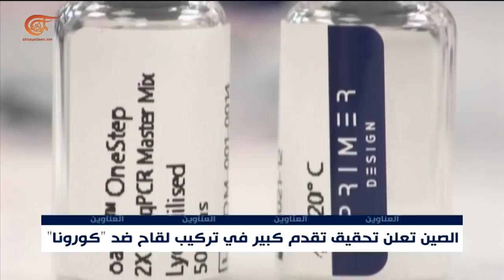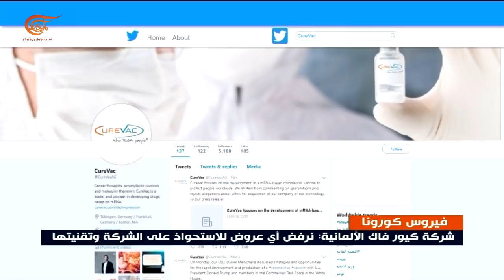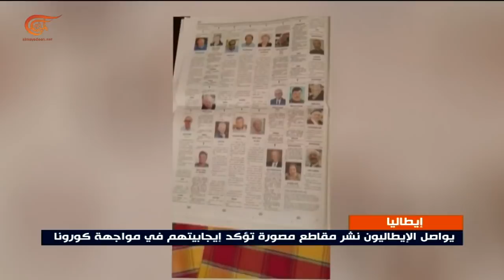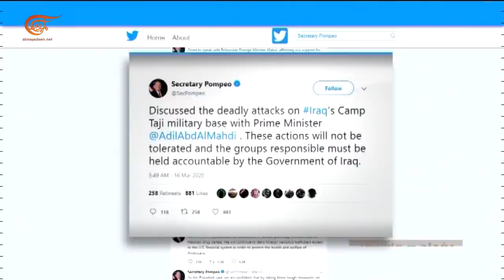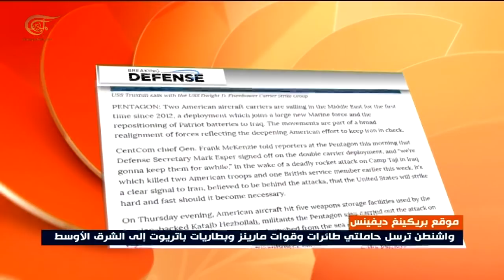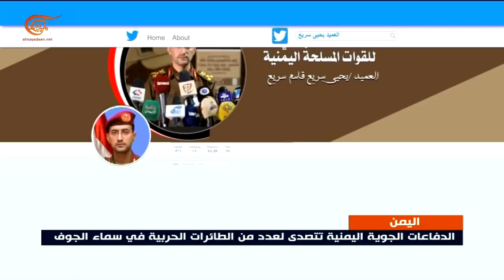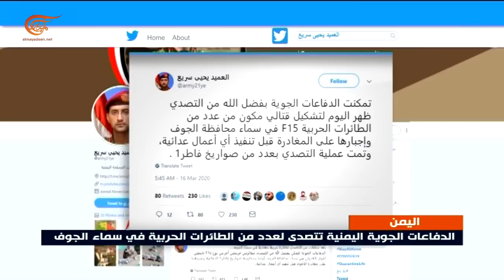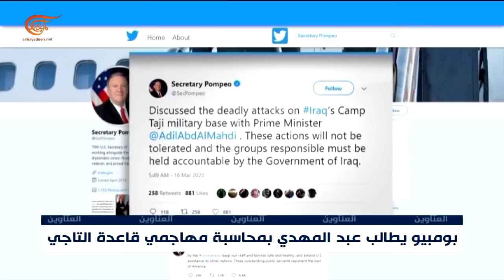نشرة الأخبار | السادسة | 2020-03-16